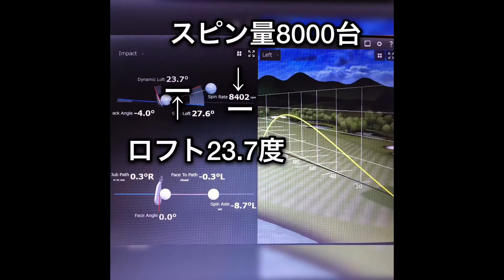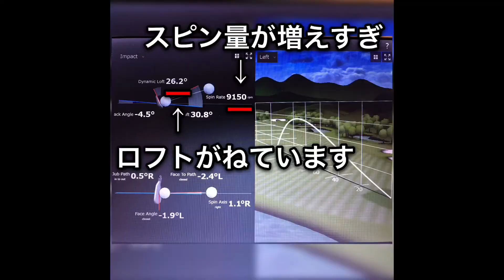距離が合わない原因！！トラックマンに教えてもらおう！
インパクト時にハンドファーストなのか？ヘッドリリースされているのか？本当のことはトラックマンでないとわかりません！感覚と実際のスイングをトラックマンで測りましょう！